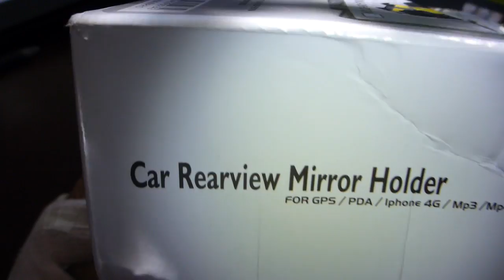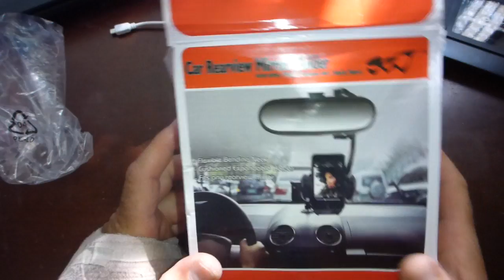September 19 2015,,Car Rearview Mirror Holder,,